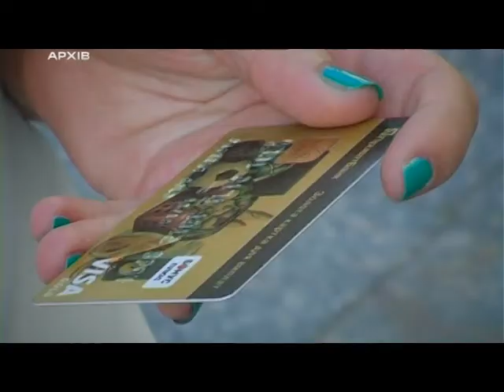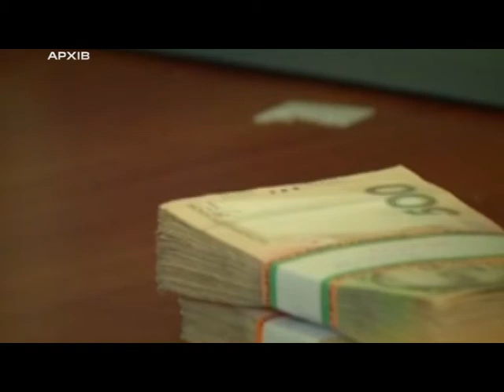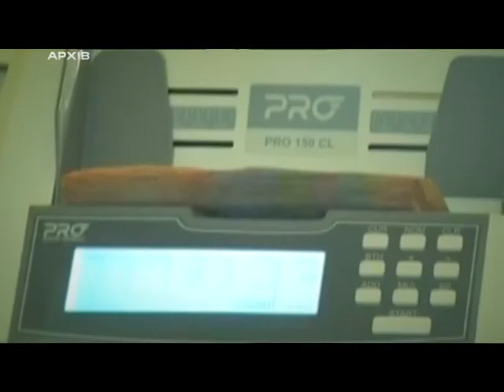Шахрайські схеми (28.12.16)